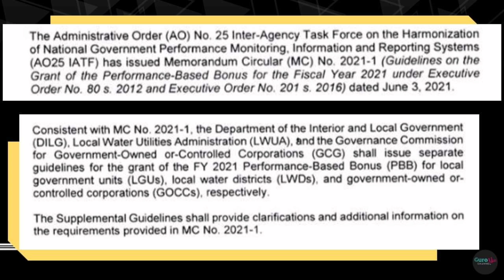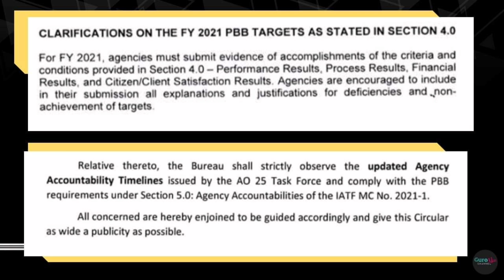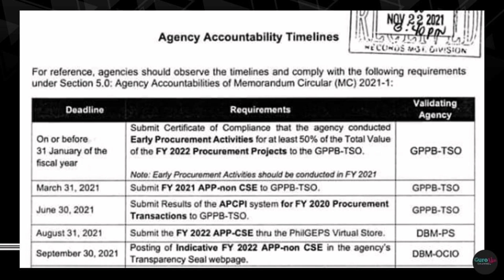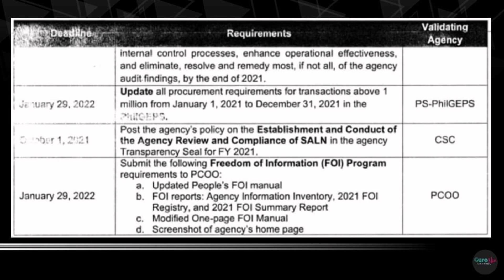GRANT OF THE PERFORMANCE-BASED BONUS (PBB) FOR THE FISCAL YEAR 2021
This post is created for information, education, and dissemination purposes only.